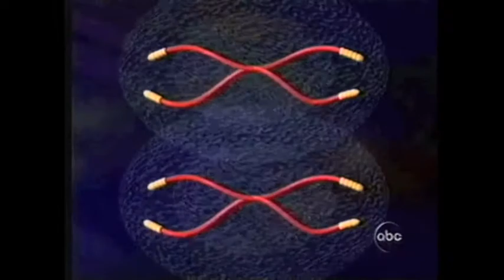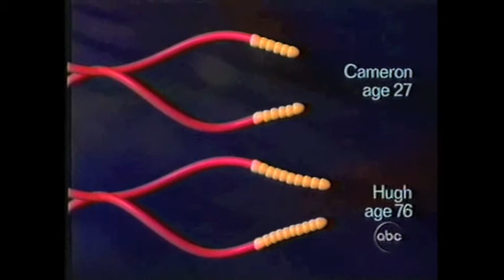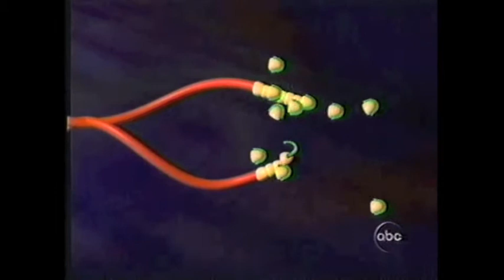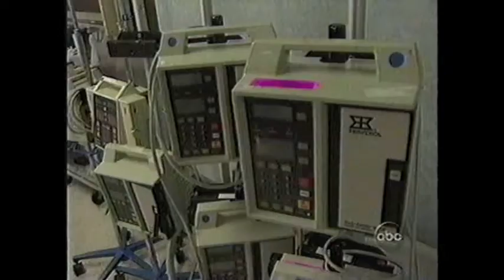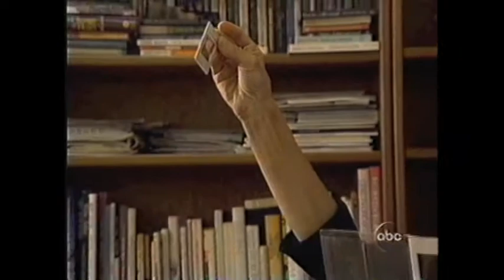01- 20-20 Telomeres Video.m4v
20/20 video clip explaining how telomeres may be the key to aging.  Progeria is also briefly discussed.